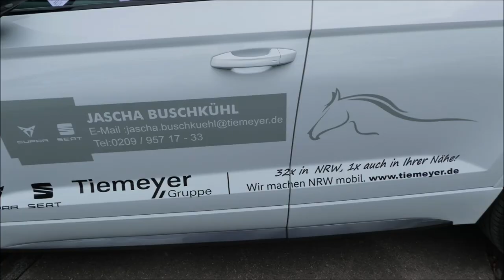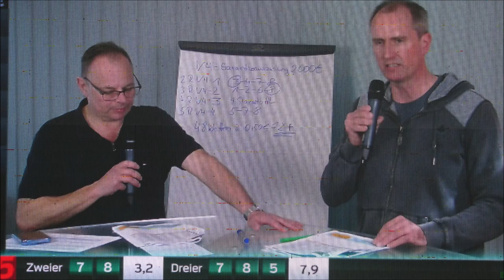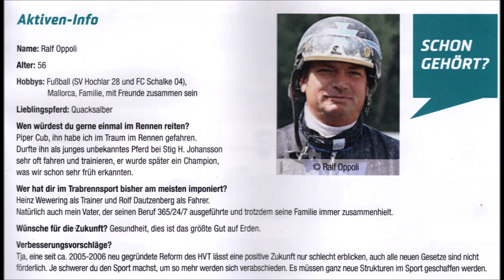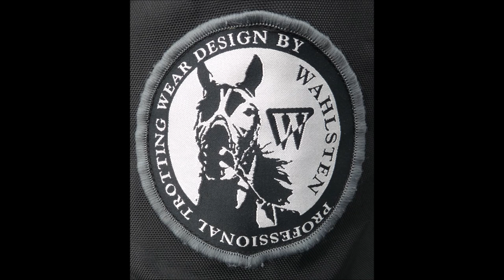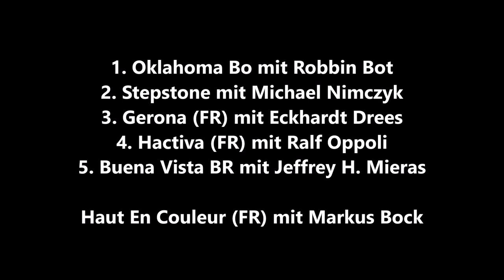Gelsenkirchen * GelsenTrabPark * 6. Rennen * Sieger * Oklahoma Bo mit Robbin Bot * 16.04.2023